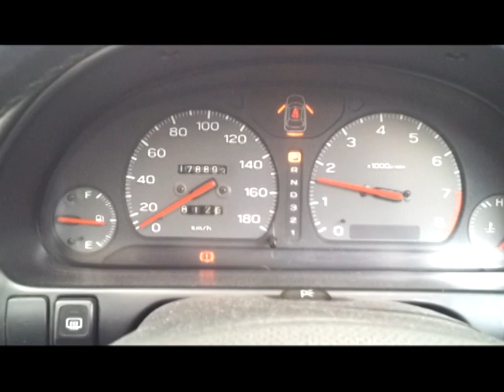Subaru GT-B 1996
The piston slap goes away when it warms up. It was cold when I did this video.